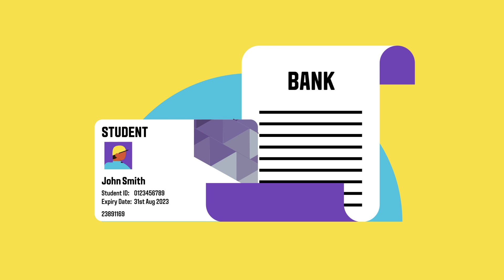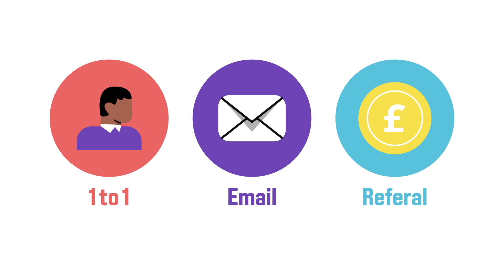Student Advice at Leeds Beckett University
Student Advice from Leeds Beckett University.

To switch subtitles on and off, click on the Subtitles/closed captions button at the bottom of the video (to the left of the cog symbol). To customise the appearance of the subtitles, click on the cog symbol, click on Subtitles/CC and click on Options, then choose the settings you require.